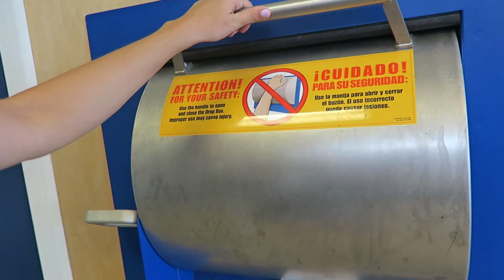QUIT YOUR JOB, FALL IN LOVE, VLOG teamfollowyourdreams (VLOG #89)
So my big announcement is that I quit my 9-5 to pursue making videos full time. My first day officially celebrating my new found freedom was spent fulfilling cheerleading duties and spending some quality time with my love. I hope everyone has a wonderful week! See everyone back here this Sunday!

Buccaneers Cheerleaders instagram: @tbbcheerleaders